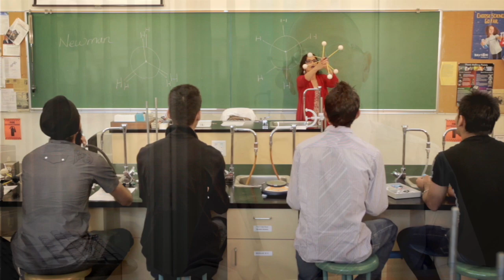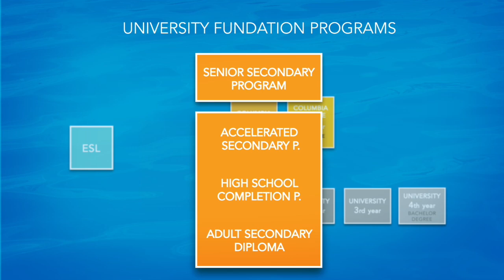Columbia College Overview Video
If you are considering pursuing a degree at a Canadian or American university, we invite you to join us at Columbia College. Let us provide both the academic preparation and cultural orientation necessary for post-secondary education.